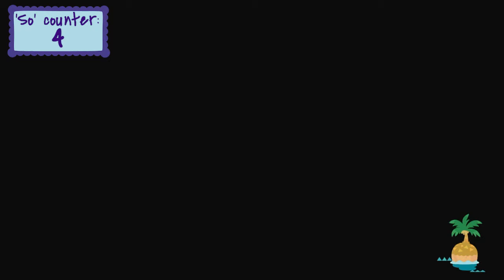Let's Go Fishing! | Animal Crossing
It was a rainy day on Starfall, the perfect time to go hunting for a coelacanth. The game never makes things easy for me though, so who knows if we'll succeed.

Also, Horse Mackerel are banned!